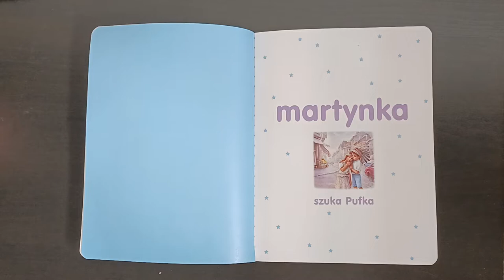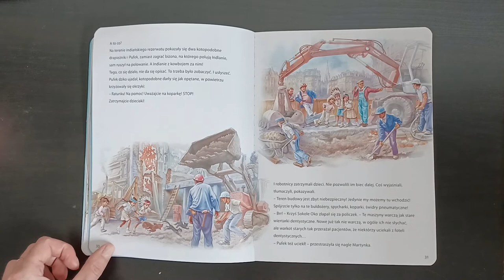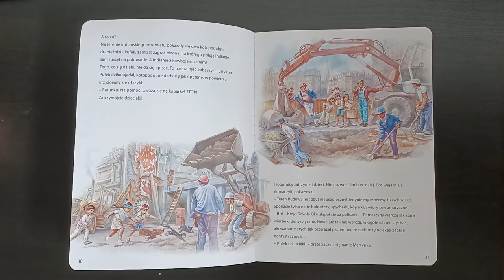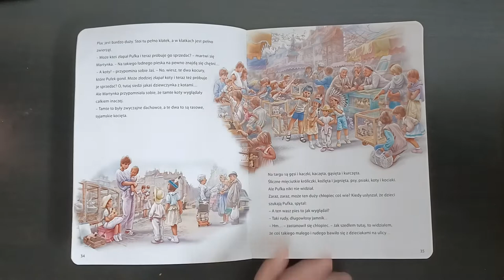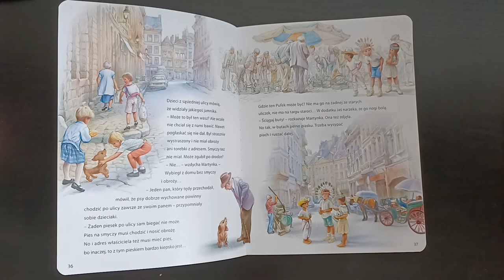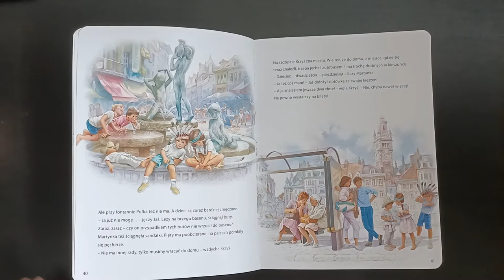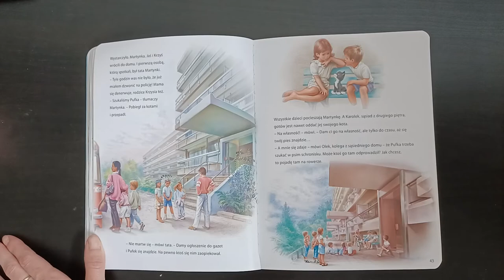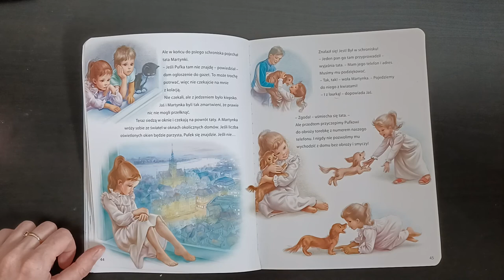Martynka szuka Pufka audiobook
Opowiadanie z serii Martynka, tekst oryginalny Gilbert Delahaye, tekst polski Wanda Chotomska. Ilustracje Marcel Marlier